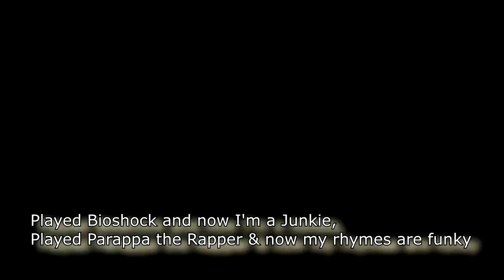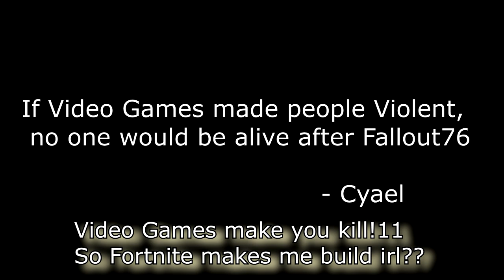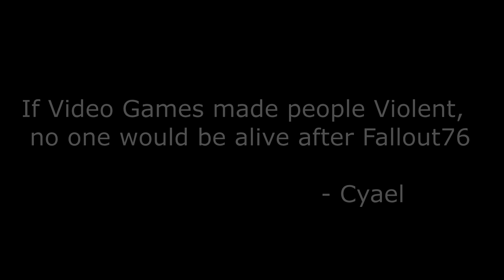Video Games make you Violent Rap